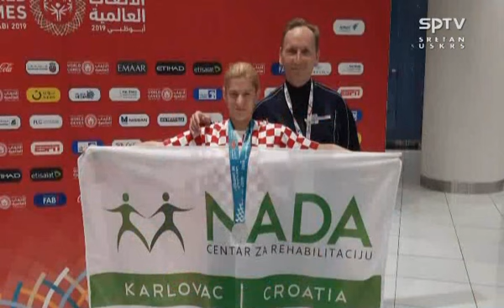Sport u Zagrebačkoj županiji Sportska TV